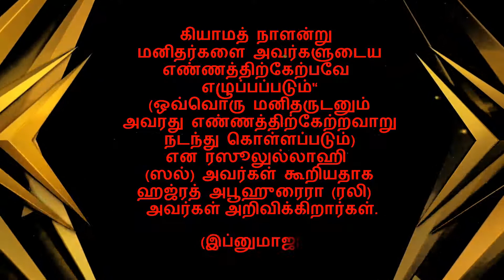தினமும் ஓர் நபி மொழி | நிய்யத்தின் மஹத்துவம் | Importance Of Niyyah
Jazakallahu Khairan For WAatching the Video!
Comment Your ideas Down Below :)